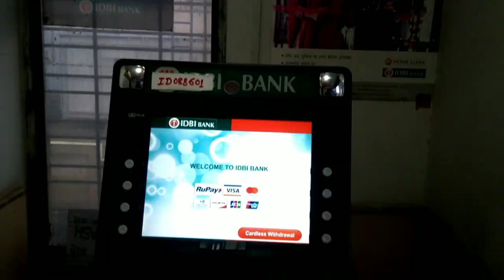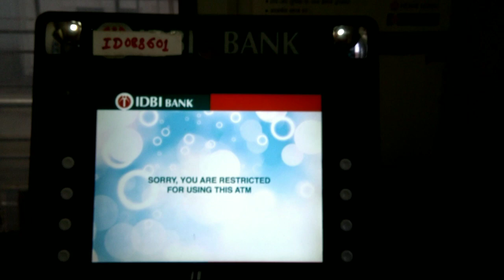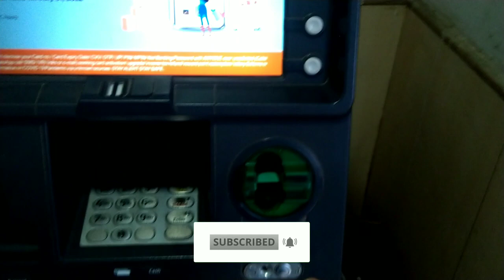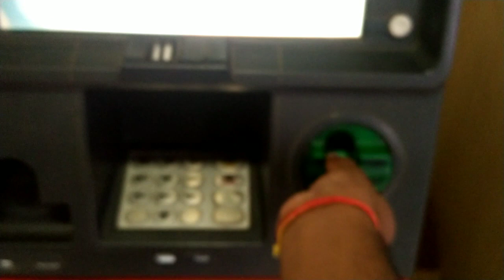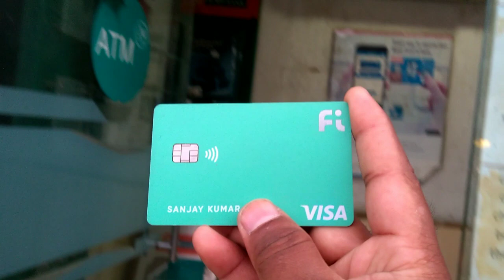क्या Fi(फाई) का VISA डेबिट कार्ड आईडीबीआई(IDBI) बैंक के ATM पे WORK करेगा ? सिर्फ 3 मिनट में -